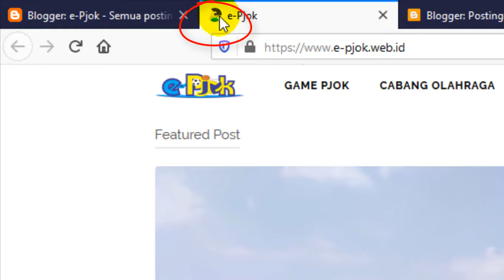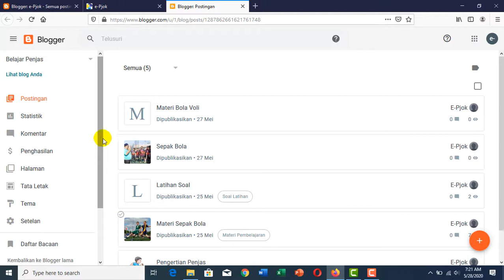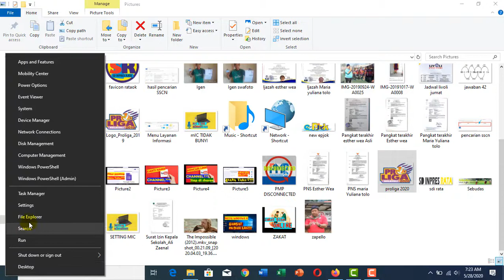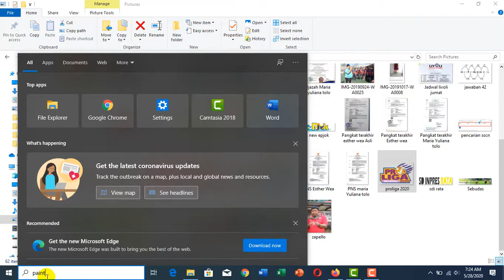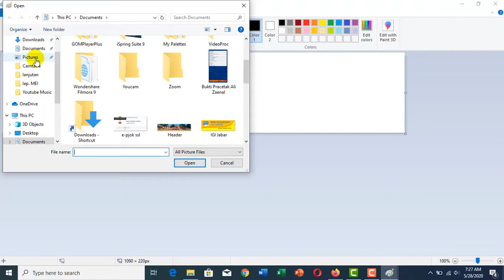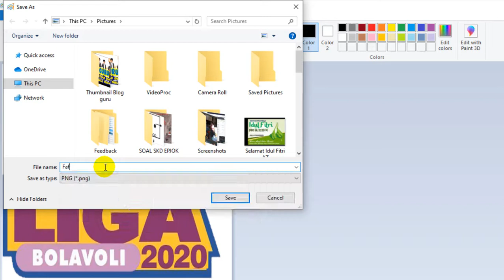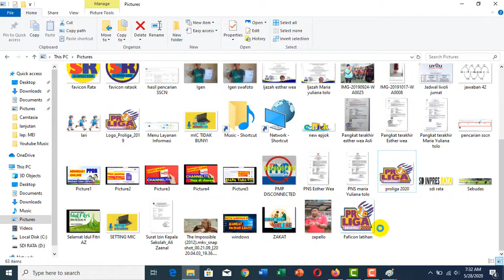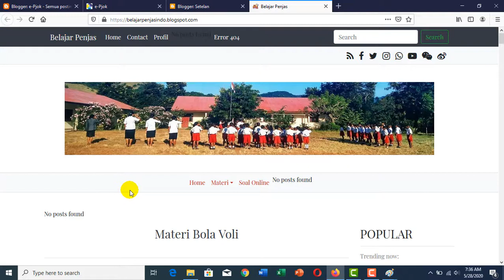Cara membuat favicon blogger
Berikut adalah Cara membuat favicon blogger. Cara membuat favicon blogger ini atau cara membuat favicon di blog pada umumnya sama dengan cara membuat favicon di website. cara mengganti favicon di blogger ini merupakan cara buat favicon blog. Dengan menggunakan favicon blogger dan tutorial blogger ini anda bisa belajar dengan baik tentang cara membuat favicon dan mengubah favicon di blogger